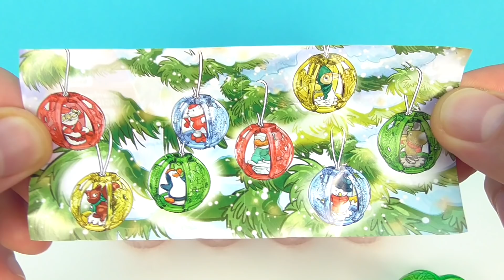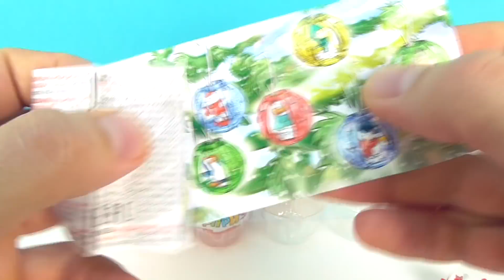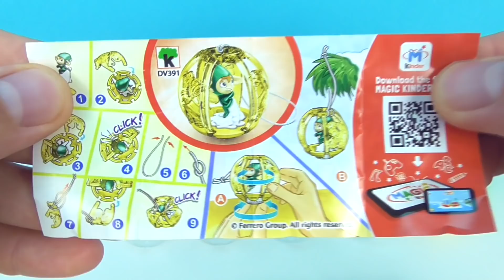НОВОГОДНИЕ КИНДЕР СЮРПРИЗЫ 2020! Unboxing Kinder Surprise Cristmas Рождественская серия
НОВИНКА! ЛУЧШИЕ НОВОГОДНИЕ КИНДЕР СЮРПРИЗЫ! С Наступающим Новым Годом! =)